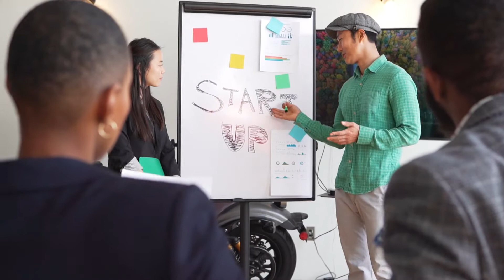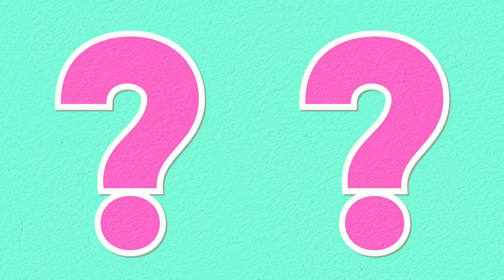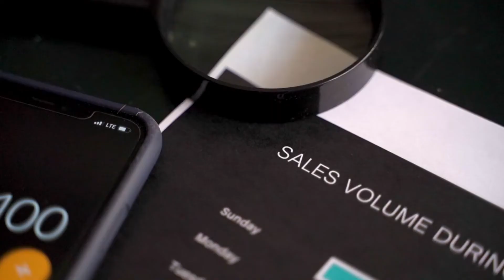how to start a business. start-up ideas 2022. 5 tips shared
start-up ideas 2022
how to start a business after college
how to start a business as a teenager
how to start a start-up
startup idea
how to start a business as a teenager online

help us maintain the purity and quality of the content by sharing your priceless feedback.